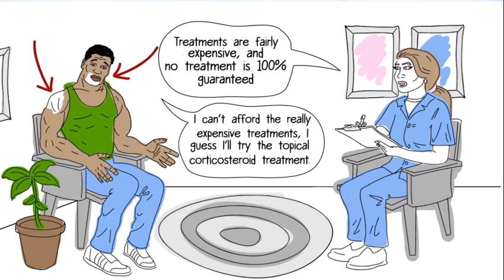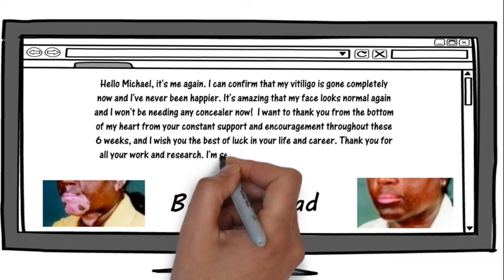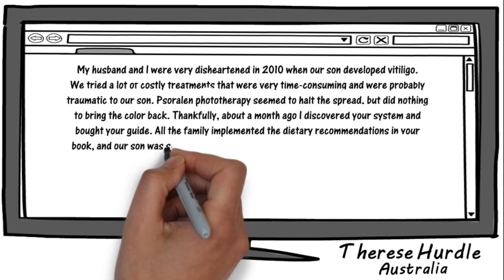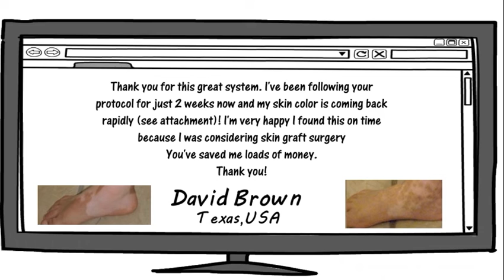World Vitiligo Day 2022: Diet To Stop The Progression Of The Skin Disease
Get Your The Natural Vitiligo Treatment For Free With 3 Months FREE Consultations

Vitiligo is a skin disease characterised by patchy loss of skin colour, whitening of the scalp, and change in colour of your eyeballs. The condition occurs when the cells responsible for producing melanin, a pigment responsible for giving colour to the skin stops functioning. While there is no way to prevent the loss of pigment cells, eating certain foods can help restore some skin tone. Here is the list.